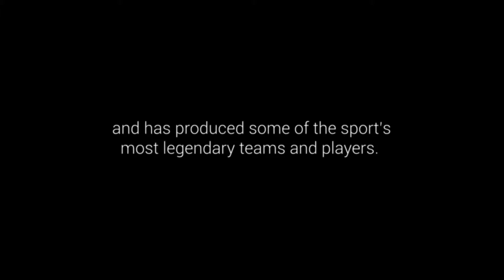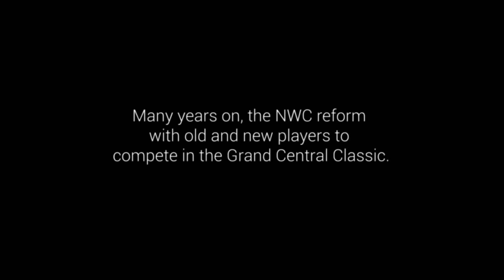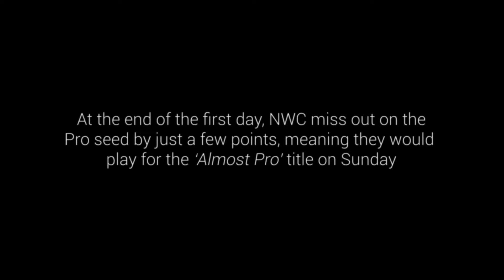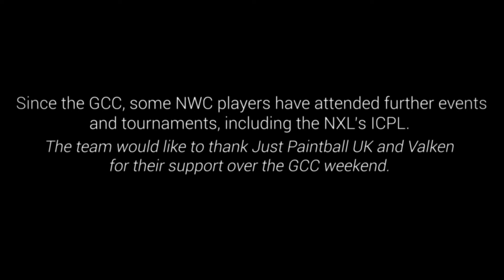NAM Wreckin' Crew | Teams & Dreams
The NWC, or NAM Wreckin' Crew as they are also known, are a name synonymous with English paintball throughout the Eighties and Nineties. Their fierce rivalry with the UK Predators inspired a generation of up and coming paintballers with the willingness to compete on their own quest for greatness.

Reunited once again by Tris Hewitt and Lee Hunter for the Grand Central Classic 2019, the NAM were back together, enjoying the company and camaraderie of competitive paintball once again.

This is the NAM Wreckin' Crew.

Filmed and edited by Shattered Lens Paintball